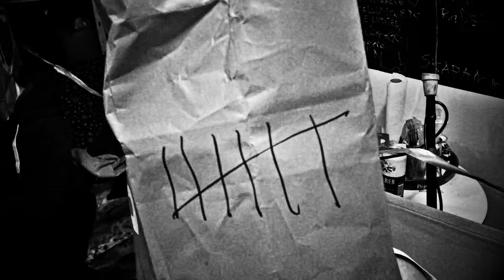Missling - Walking Riverside [Performance Video]